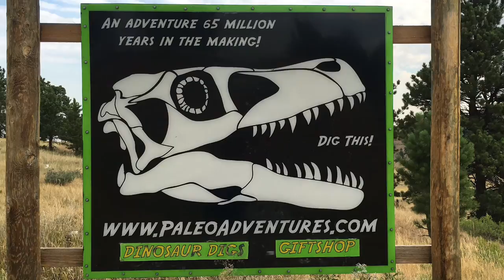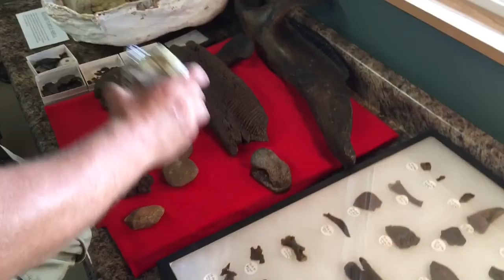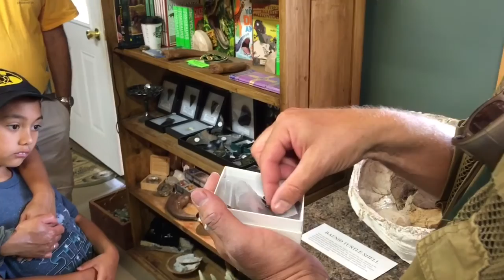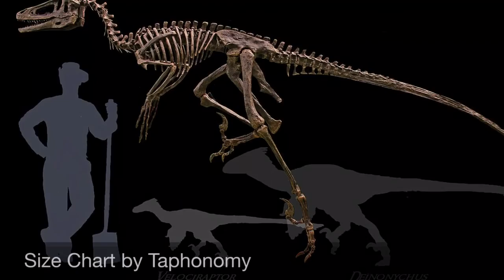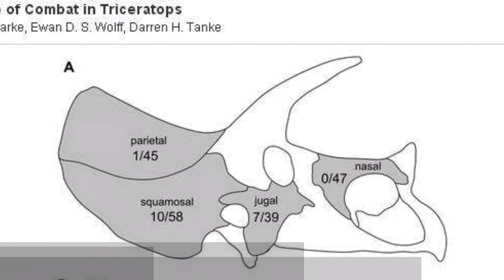Digging for Dinosaurs With PaleoAdventures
I'm Back once again will a video blog on a dinosaur dig in South Dakota with PaleoAdventures. I got to dig up dinosaur bones from the Late Cretaceous in the Hell Creek formation. This is T.rex country!

Art and photos were made me and these great people.

Triceratops skull: Andrew A. Farke, Ewan D.S. Wolff, Darren H. Tanke

By: They Might Be Giants